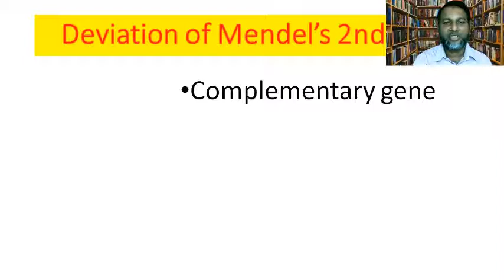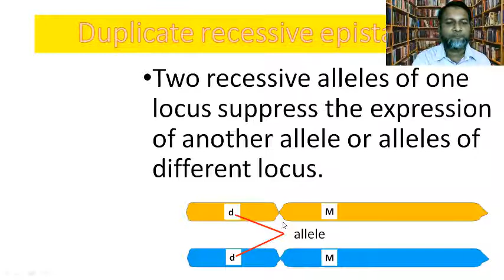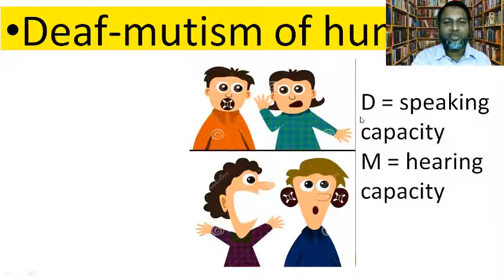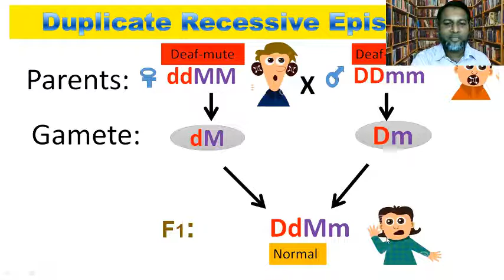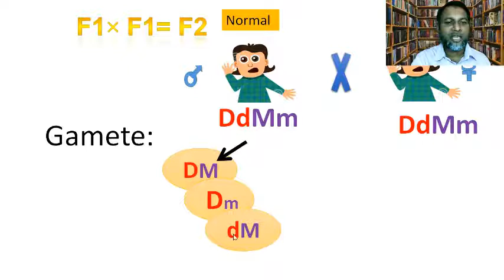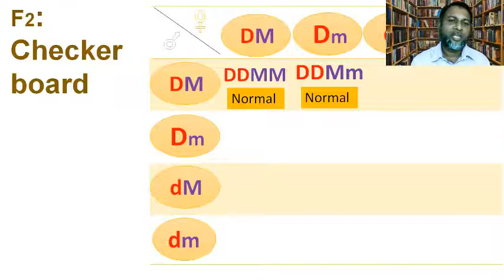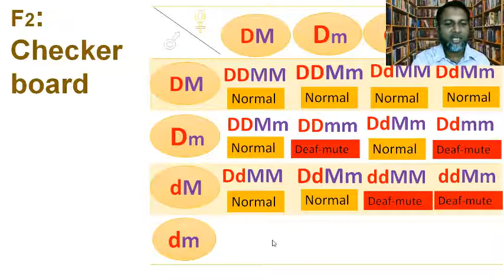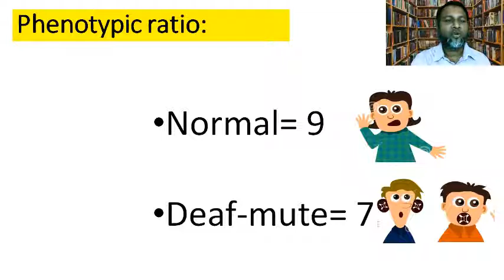জেনেটিক্স লেকচার 08: দ্বৈত প্রচ্ছন্ন এপিস্ট্যাসিস [9:7]- মুক-বধিরতার রহস্য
Genetics Lecture: Duplicate Recessive Epistasis (9:7)
Two recessive alleles of one locus suppress the expression of another allele or alleles of different locus.